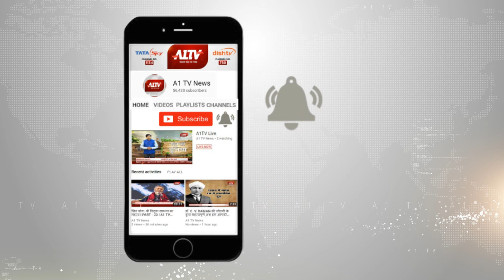खेतड़ी के रंवा गांव का जवान रणजीत गुर्जर शहीद, एक मोर्टार फटने से हुआ हादसा